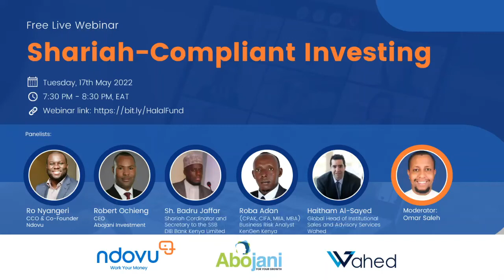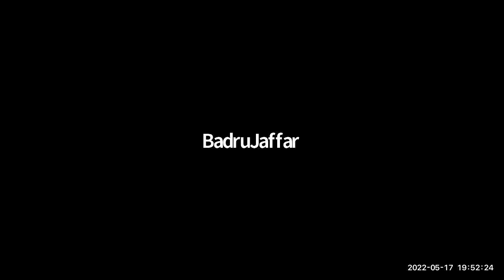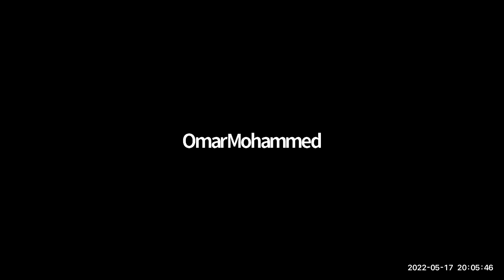Ndovu Webinar: Shariah-Compliant Investing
Join us in recapping the exciting discussion held on Shariah-compliant investing with industry leaders on matters related to Halal Investing.

This webinar is for everyone interested in ethical investing!